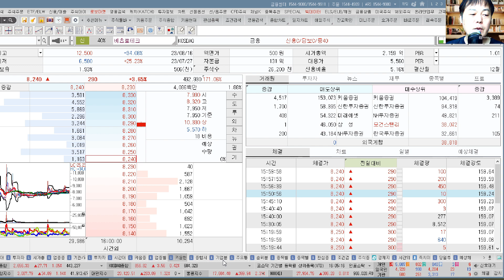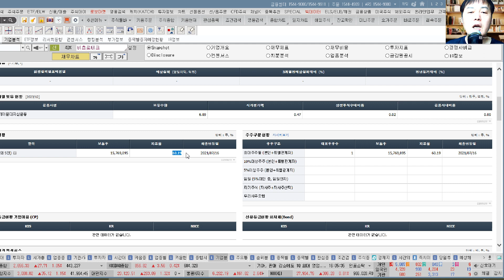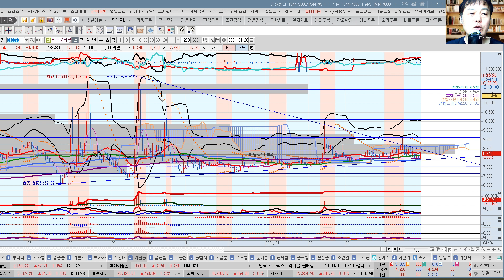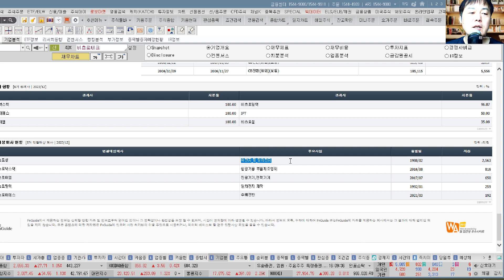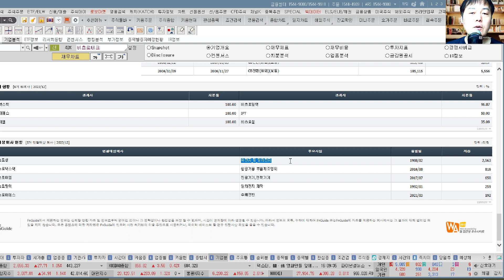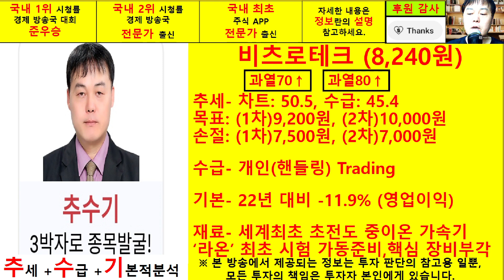비츠로테크(042370) 추수기(추수) 전문가 종목 분석